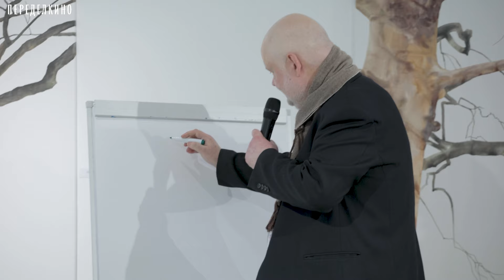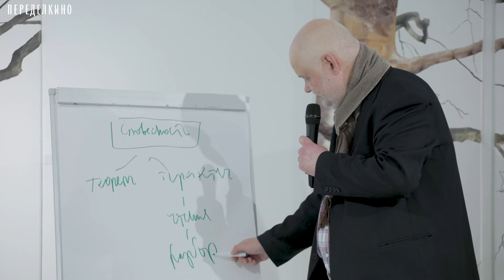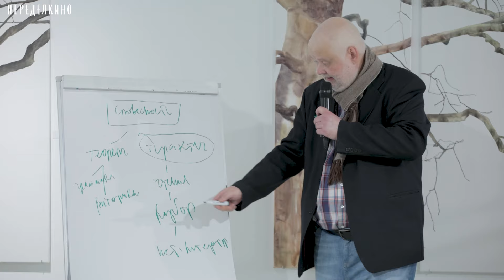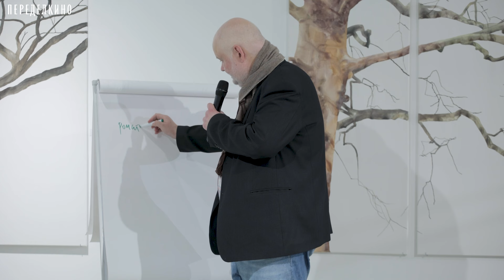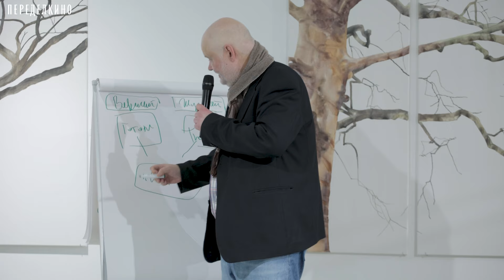Русская критика на границе XVIII и XIX веков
Дмитрий Ивинский, доктор филологических наук, профессор
Третья лекция цикла «История литературной критики» посвящена ее появлению в России. Формально можно искать зачатки критики и в «Слове о законе и благодати», и в переписке Ивана Грозного с князем Андреем Курбским. Но критика в современном значении началась в XVIII веке, а в XIX веке в пушкинском журнале «Современник» уже совпадала с общемировым подходом.

За сто с небольшим лет сформировался не только русский литературный язык, но и основные литературные институты. Возможно, именно это время и является осевым для российской культуры. Недаром пушкинское время и считается золотым веком.

Именно об этом периоде и расскажет Дмитрий Павлович Ивинский — выдающийся исследователь русской литературы первой половины XIX века, профессор, доктор наук.

00:00 - Борис Куприянов о лекции
01:06 -  Вступление
02:35 - Рождение и развитие литературы
05:15 - Виды критики
11:31 - Пушкин и Жуковский о критике
16:13 - Литературная революция императрицы Екатерины
20:46 - Другие революции и рождение новой литературы XVIII века
26:36 - Сумароков и образцы современной критики
28:46 - Рассуждения о стихотворстве и русском языке и переводная литература
31:56 - Николай Карамзин: отказ от иерархии «поэзия и проза»
42:06 - Воображение лучше реальности
44:56 - Яростные литературные полемики
46:46 - Беседчики и арзамасцы
59:46 - Пушкин: романтик или классицист?
59:14 - Что такое пушкинский «Современник»?